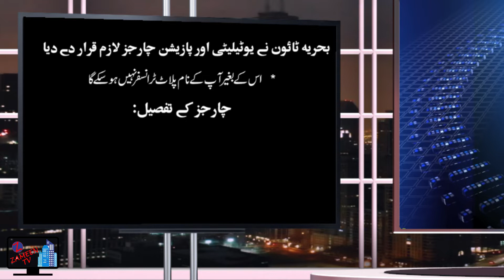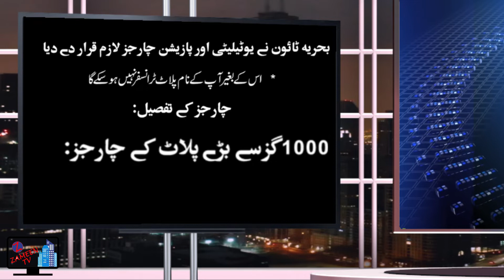BAHRIA TOWN KARACHI UTILITY AND POSSESSION CHARGES | ZAMEEN TV | 150921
Information about News Rules & Regulations imposed by the Bahira Town Management regarding Utility and Possession Charges on Transfer of Plot in Bahria Town Karachi.